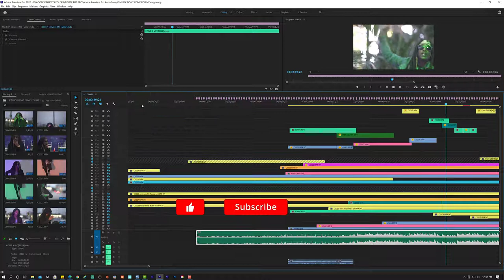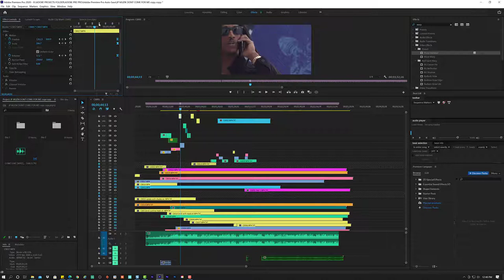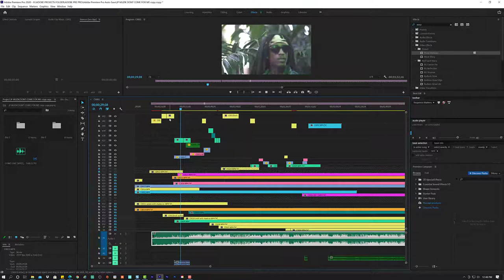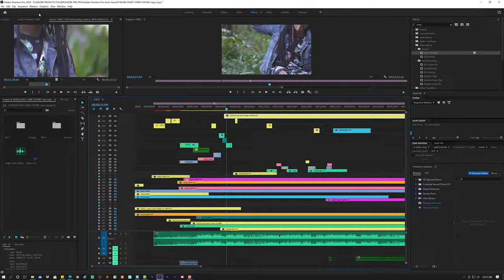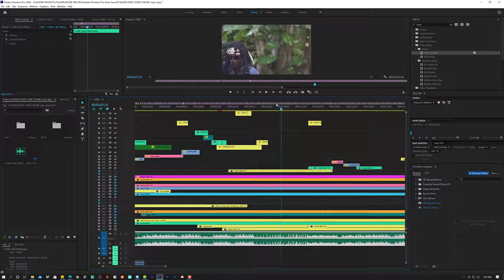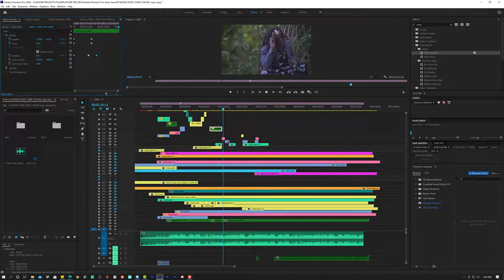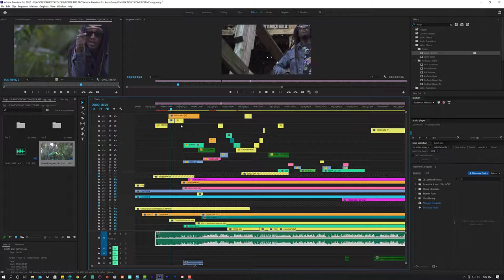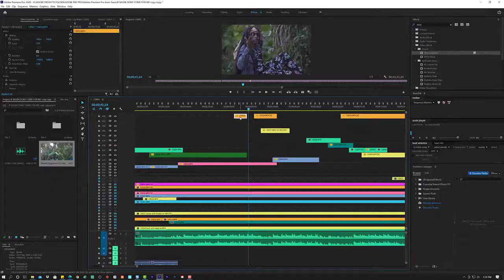Adobe Premiere PRO 2021 hip hop music video editing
A general editing of the timeline making the music video make sense and visually appealing with adding and removing different footages to the beat.

Whats up planet earth! this is your good friend Zoe.Cartier.
Please allow me to entertain you with my skills and knowledge of adobe creative cloud which is my main choice for editing music videos and my go to for all around media edits. Lets dive into this particular series where we will complete a music video from start to finish and watch how we make some dope edits and transitions. we will go all the way in from the  Land of sunshine with a whole lot of shade, lets create and most of all lets have some good fun...
Artist: JP MUZIK
Song: COME 4 ME
Setting: WYNWOOD, FL